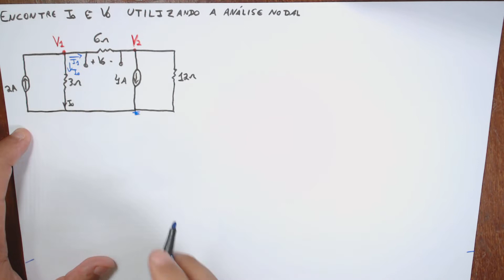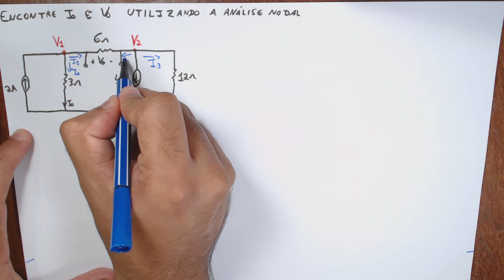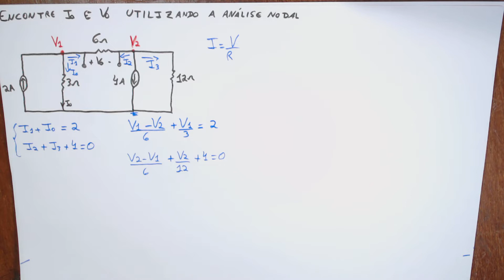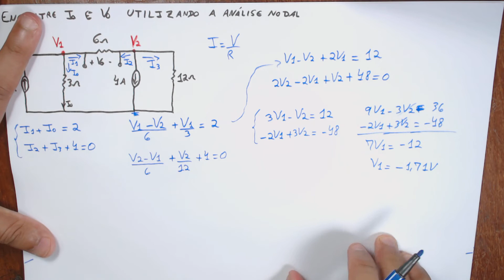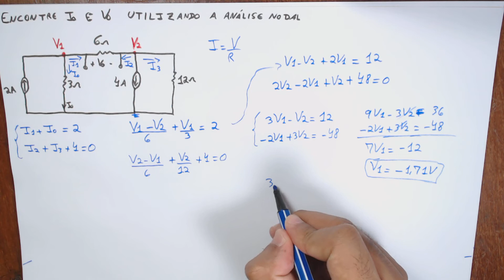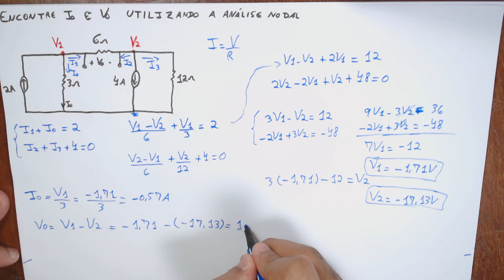Circuitos Resistivos - Analise Nodal - Exercicio Resolvido 14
Curso completo circuitos resistivos.

Aula 14 - Analise Nodal

exercicio resolvido lei de kirchhoff

exercicio circuito eletrico

lei dos nos